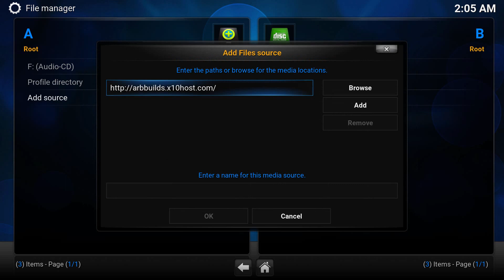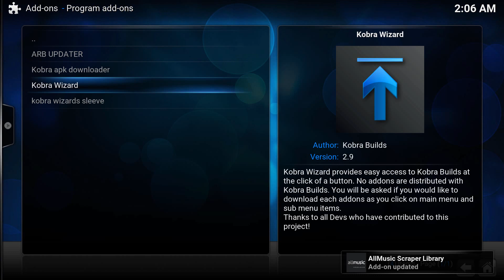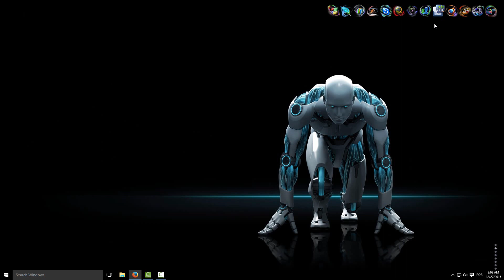🌟 Install Kobra H24 Build